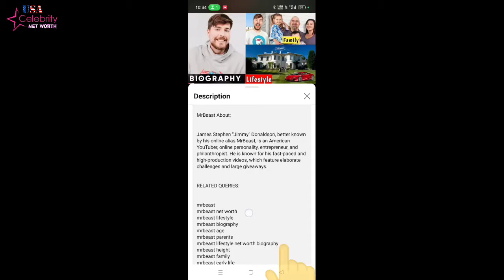Tony Robbins Daughters, Ex-Wife, Age, House & Lifestyle Net Worth Biography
Tony Robbins About:

Anthony Jay Robbins is an American author, coach and speaker. He is known for his infomercials, seminars, and self-help books including the books Unlimited Power and Awaken the Giant Within.

Note: This video is only for the purpose of sharing the information Celebrity Tony Robbins Lifestyle & Net Worth Biography Videos not to hurt with the feelings of anyone.

1) This video has no negative impact on the original works (It would actually be positive for them)
2)This video is also for teaching purposes.
3) It is not transformative in nature.
4)I only used bits and pieces of videos to get the point across where necessary.
5) Some images are also used just for giving the clearance about the topic to the viewers.